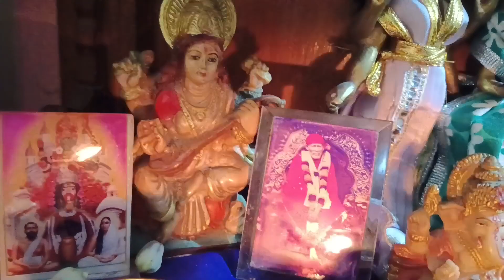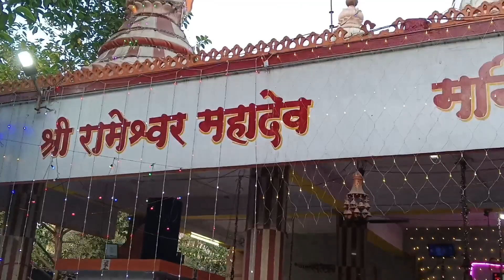Nilsashthi मनाई गरीबो की मंदिर में और पोइला बैशाख मनाई अमीरों की मंदिर में||Poilabaisakh Nilsashthi